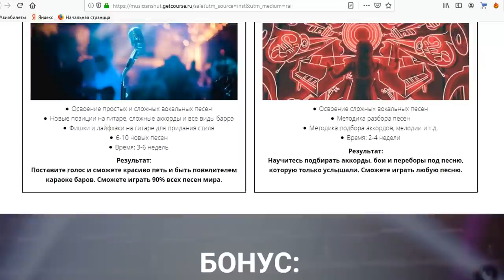Miyagi & Andy Panda - MINOR НА ГИТАРЕ (Кавер by Хижина музыканта)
Мияги и Эндшпиль - Минор (Кавер на гитаре)

Всем привет! Меня зовут Раиль. Здесь радую вас каверами под гитару и дарю только позитиффф!